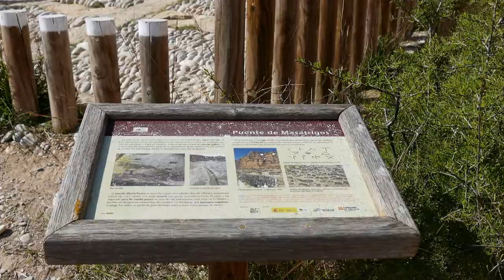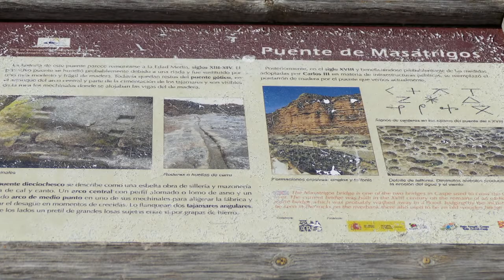Puente de Masatrigos, Siglo XVIII (Río Guadalope)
Puente de Masatrigos (Siglo XVIII), a su paso por el Río Guadalope en el término de Caspe . 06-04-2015.
Panasonic DMC-FZ1000 UHD a 1920x1080p
Panasonic FZ1000